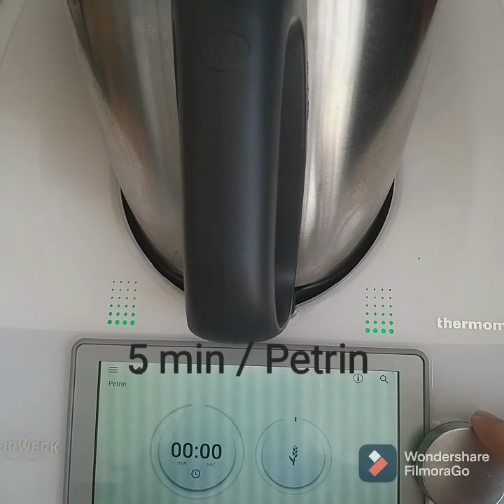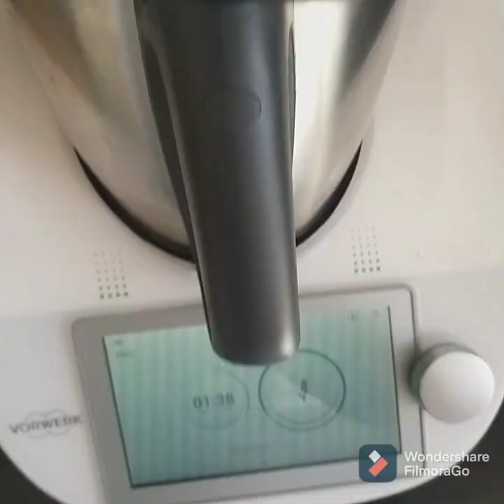Comment Faire Un Hamburger Maison | Mangez Sain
Comment faire un hamburger maison de A à Z.
Le super burger fait maison facile à préparer.
C'est une recette complète d'un pain burger facile, d'un burger fait maison tellement gourmand avec une délicieuse sauce burger.
Ce hamburger fait maison est préparé sans beurre et sans lait.

INGREDIENTS de la recette du "Burger fait maison":

Première étape: préparer le pain burger maison
450g de farine
1 verre d'eau
1/4 verre d'huile d'olive
1 cuillère à soupe levure boulangère
1 cuillère à soupe de sucre
1 cuillère à soupe de sel
2 Œufs

Deuxième étape : préparer la garniture
1 petit oignon
Viande hachée
Laitue
Tomate
fromage
jambon de bœuf

Troisième étape : préparer la sauce burger
1 Yaourt nature
Sel
Poivre
Persil
Coriandre
Vinaigre blanc
Ail en poudre
1 cuillère à soupe de moutarde
2 cuillère à soupe de ketchup

N'hésitez pas à essayer chez vous ce burger fait maison recette facile !!!